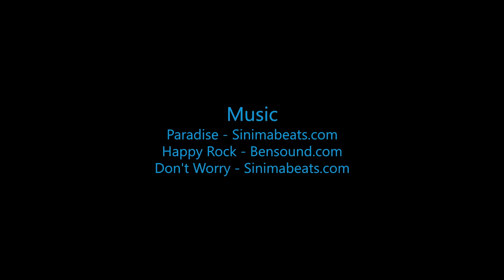John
Swoopware: Adventure Tour Video - John